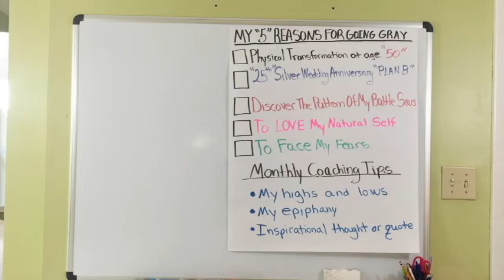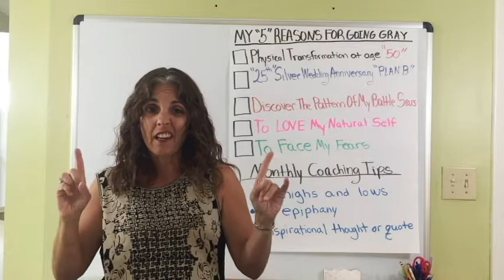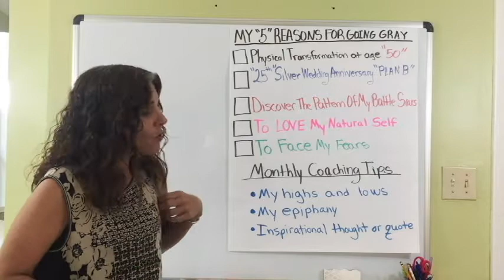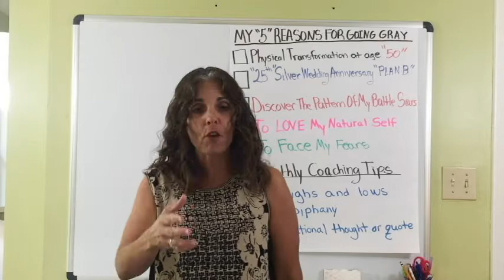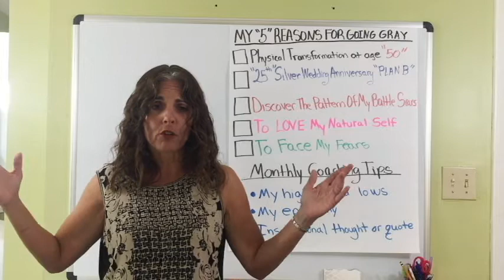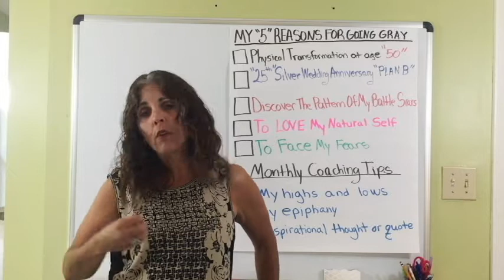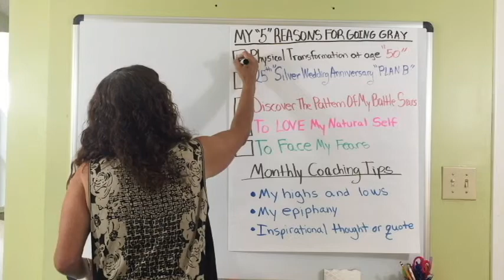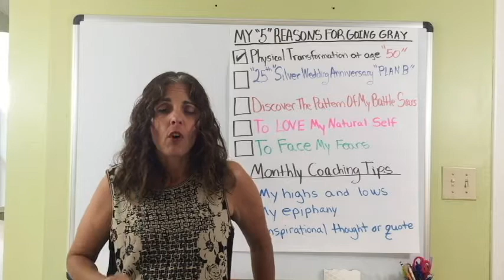mymoment | Reason #1 For Going Gray: Physical transformation at age 50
Today is month two of my going gray journey. I will share the first of five reasons why I'm letting my hair go gray. I will also share the highs and lows of my month, my epiphany, and an inspirational thought or quote. Join me on my journey or just share in the experience.

My Facebook, Instagram, and Twitter:  @mymomentlc